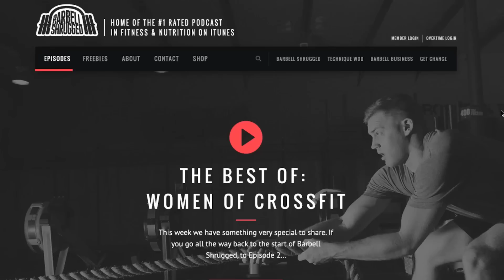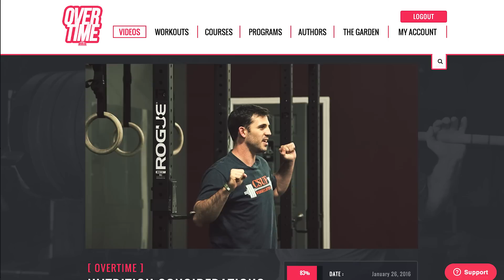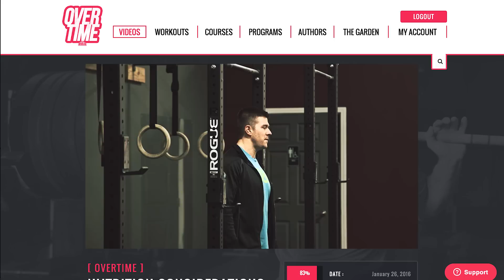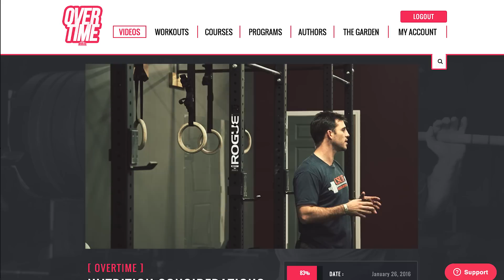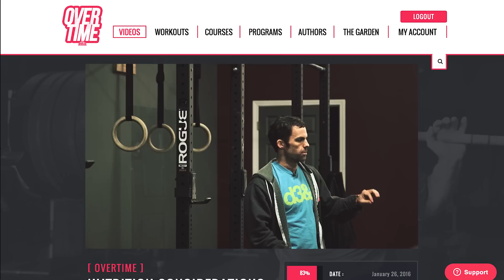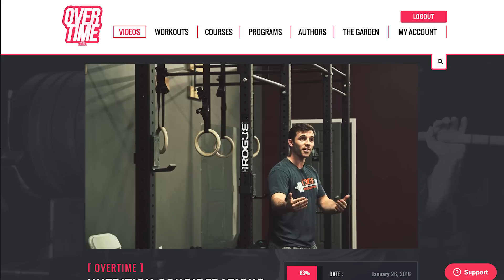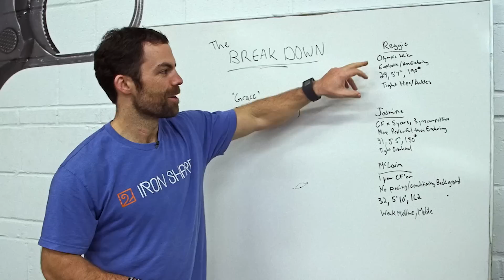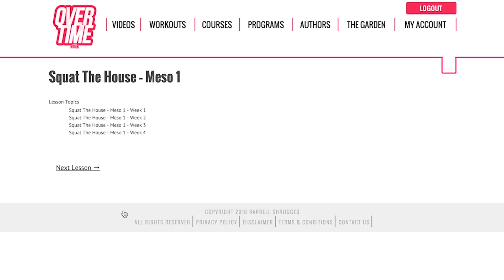Nutrition for Aesthetics vs. Performance vs. Health - 203